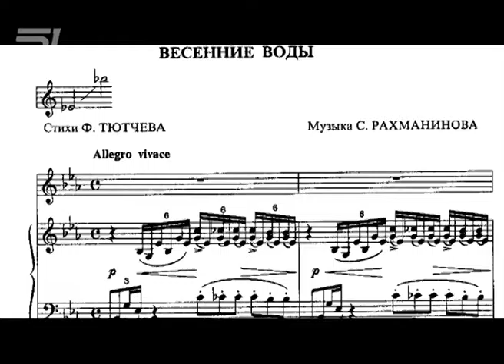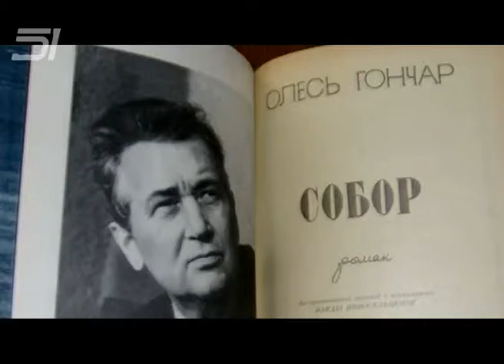Глеб Адлуцкий в программе "Арт-зона"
Gleb Adlutsky in the program "Art Zone"